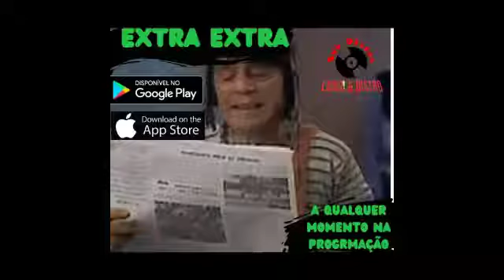Extras Extras 19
Extra **Extra#19**
*Extra Extra Extra!!*  Leia Agora no Site da Radio Putzgrila é um desdobramento do rapidinhas na putz!

Rogério Varela lança seu primeiro álbum: “Infinito do Mundo” com show em formato híbrido

Novo single em inglês “Breathe On Dirty Masks” de Juann Acosta conta com grandes participações

Emersson Ramone Lança Sua Primeira Balada E Entra Na Rock Leve